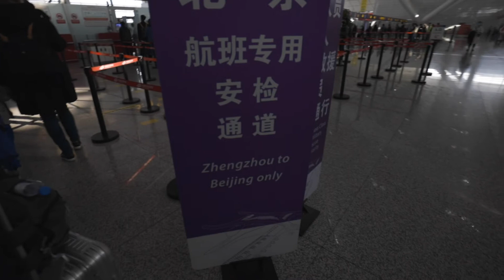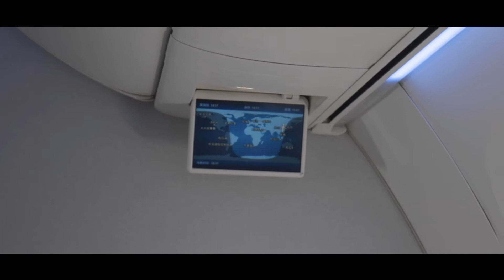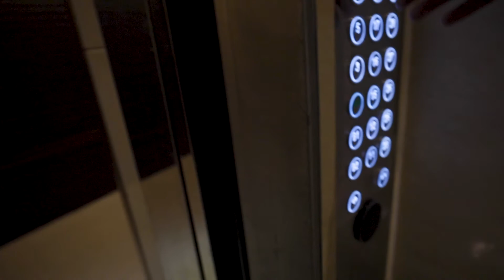Ensimmäinen karanteeni ohi Kiinassa, tuleeko vielä toinen 14 vrk ? | Siirtyminen Zhengzhou - Peking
Jakso 29: Karanteeni ohi
Koronan johdosta kaikki ulkomaalaiset joutuvat karanteeniin tulessaan Kiinaan. Allekirjoittanut sai viettää itse maksetun 14 vrk:n loman perheen kanssa Zhengzhoussa Novotel Airport Hotellissa. Zhengzhou on kuuluisa Shaolinin Kung-fu temppelistä, mutta se meillä jäi näkemättä.

Kun karanteeni oli ohi, meidät siirrettiin Pekingiin. Pelkona oli, että tulee toinen 14vrk karanteeni vielä Pekingissä. Kiinan säännöt ovat kononan johdosta sellaiset, että mikäli vaihdat paikkakuntaa kiinan sisällä tulee joudut karanteeniin. Meille oli kerrottu asiasta yhtä jos toista.

Videolla on kuvattu Zhengzhoun hotellilta alkaen koko päivän tapahtumat.